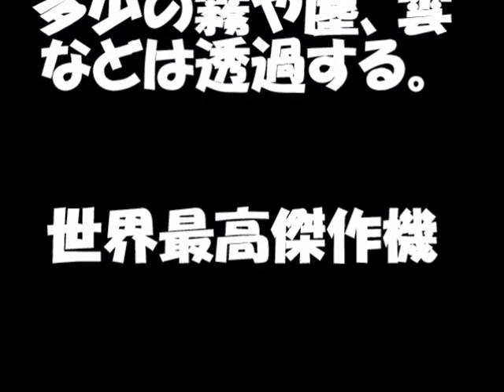悪天候・夜間の災害に、世界最高傑作ヘリ「ブラックホーク」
陸海空すべての自衛隊が保有するヘリ「ブラックホーク」
特に悪天候・夜間にその実力を発揮する。
現在も多くの洪水救助や災害での避難で活躍。
世界最高傑作ヘリ。